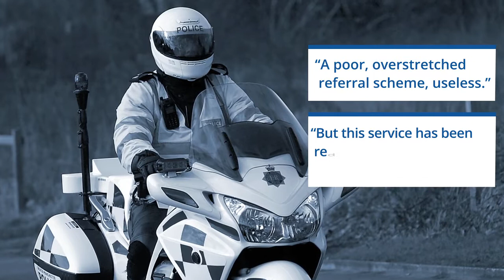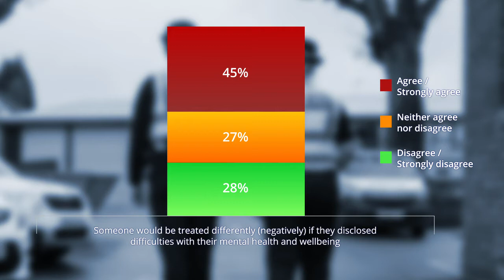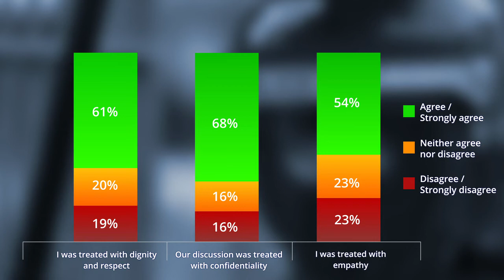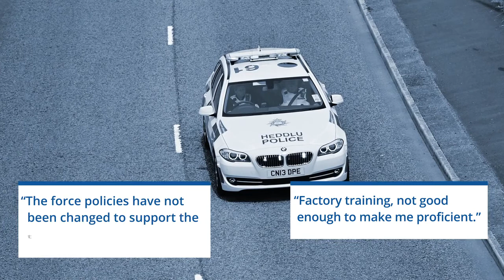Welfare Survey - Organisational Support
This video shows a collection of results from a recent welfare survey and was presented to the audience at the 2017 annual conference